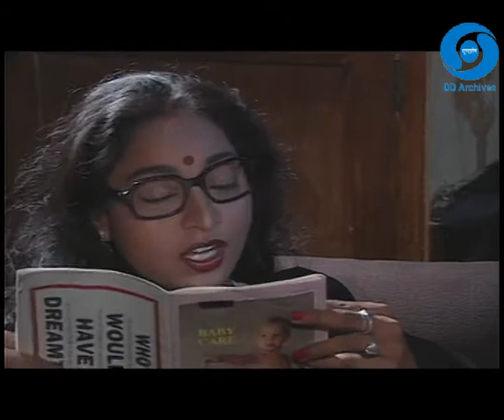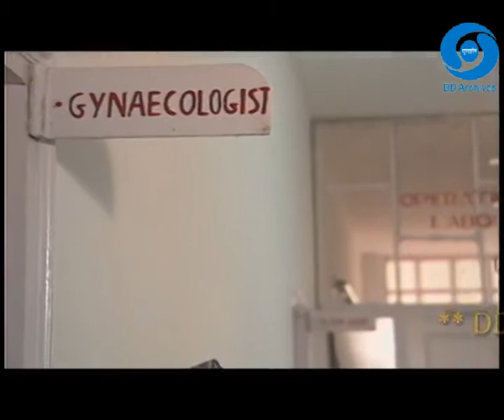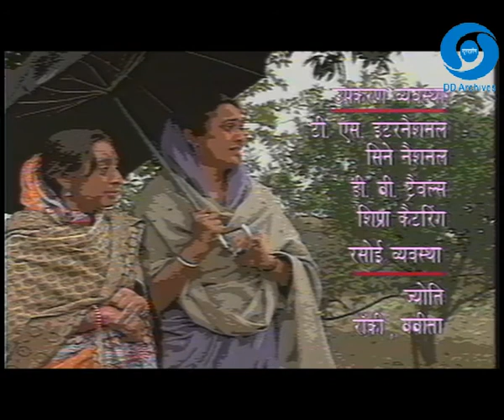Woh Ladki | Episode 02